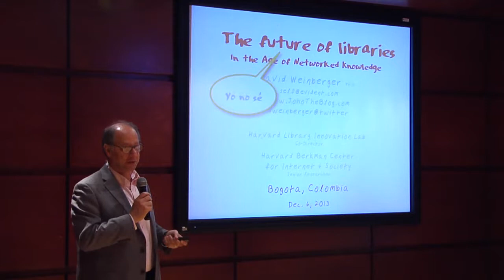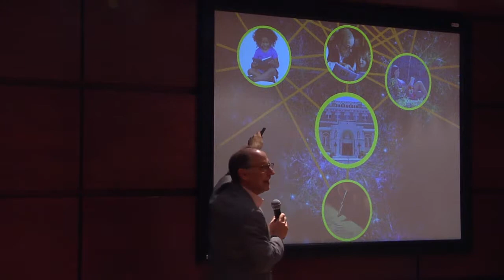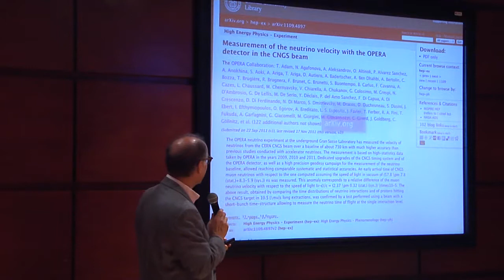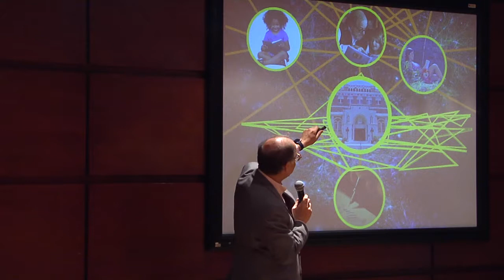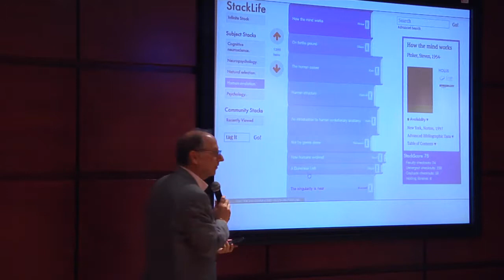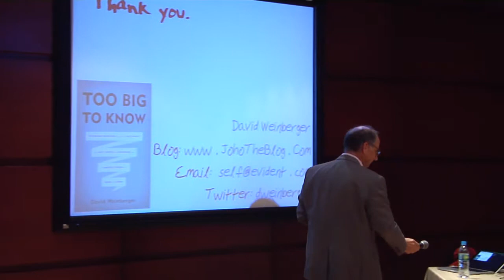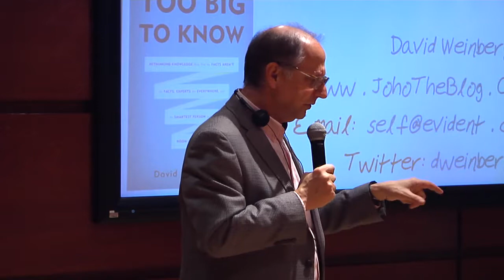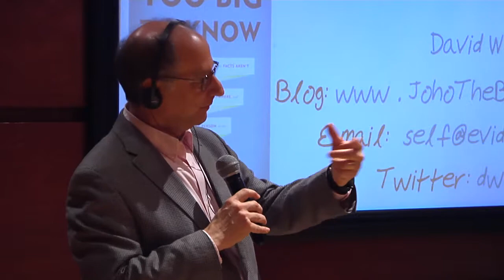Contexto Digital: David Weinberger - El futuro de las bibliotecas y la construcción del conocimiento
Construcción del conocimiento en tiempos de internet: el gran revolcón de las instituciones educativas y culturales

Séptima conferencia dentro del marco del programa Contexto Digital organizado por la Biblioteca Luis Ángel Arango y la Biblioteca Nacional de Colombia, con el apoyo de la Embajada de Estados Unidos en Colombia.

Internet nos está permitiendo adoptar nuevas estrategias de conocer un mundo que supera nuestra comprensión y cambiar fundamentalmente nuestra idea de lo que es el conocimiento mismo. El tema de esta conferencia se centrará en la revisión de los retos que Internet le ha impuesto a la mayoría de las instituciones encargadas del manejo de la información como periódicos y enciclopedias, así como los que le impone de igual manera a instituciones como las bibliotecas.

Sobre el conferencista:

David Weinberger (EE. UU., 1950) es experto en tecnología, locutor profesional y comentarista. Probablemente es más conocido por su libro Manifiesto Cluetrain (que originalmente fue un sitio web y luego se convirtió en un libro, que ha sido descrito como "un manual sobre marketing en Internet "). El trabajo de Weinberger se centra en cómo Internet está cambiando las relaciones humanas, la comunicación y la sociedad. Es co-director del Harvard Library Innovation Lab en la Escuela de Derecho de Harvard. Es autor de varios libros: The Cluetrain Manifesto, Small Pieces Loosely Joined: A Unified Theory of the Web, Everything is Miscellaneous: The Power of the New Digital Disorder y Too Big to Know: Rethinking Knowledge Now That the Facts Aren't the Facts, Experts Are Everywhere, and the Smartest Person in the Room Is the Room.